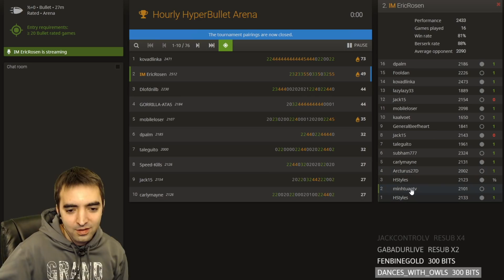Chess. Rain. Relaxation.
Want more of me? Follow on Twitch!
In this video, I compete in a lichess Hyperbullet arena while listening to the soothing sound of rain along with the Pentatonic music on lichess (a sound option that generates music based on the moves played in the chess game.

Frequently asked questions:
Q: How do I enable the Pentatonic music?
A: Go to lichess.org. Click your username (upper right). Click sound. Select Pentatonic.

Q: What is Berserking?
-- "When a player clicks the Berserk button at the beginning of the game, they lose half of their clock time, but the win is worth one extra tournament point."

Now accepting fan mail! My mailbox address:
Eric Rosen
4579 Laclede Ave #205